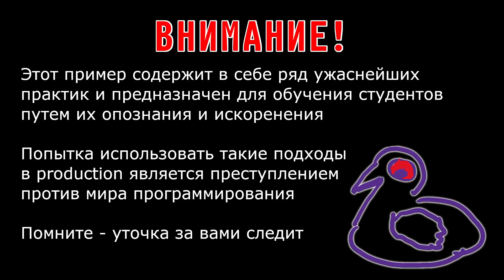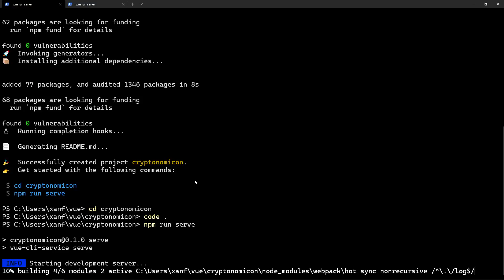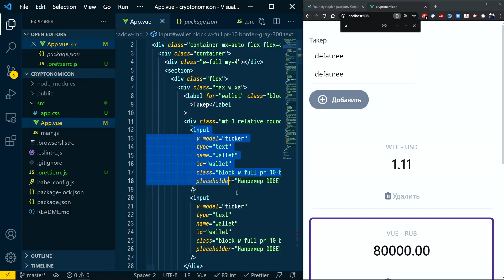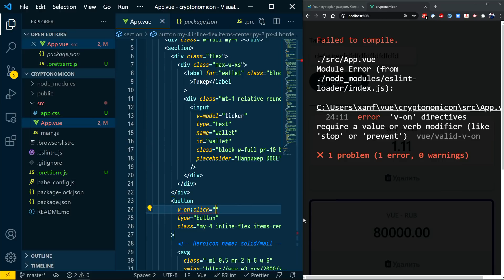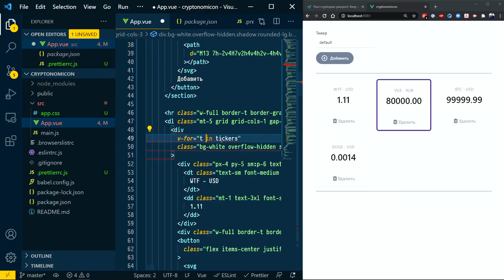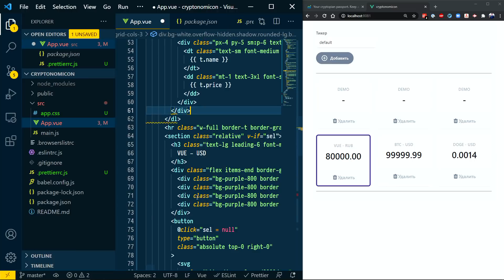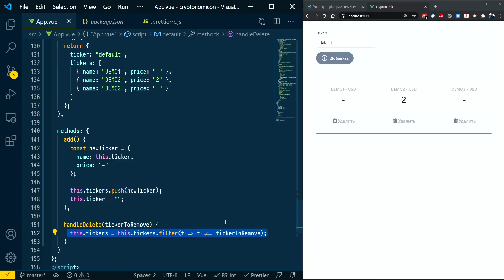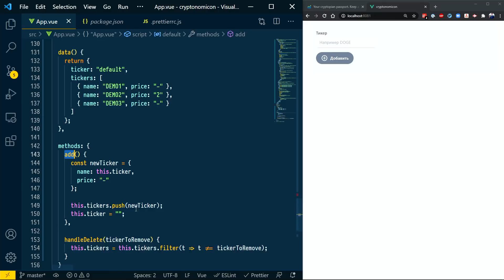#10 Криптономикон-1 - Vue.js: практика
Хотите получать контент на 3 месяца раньше остальных? Присоединяйтесь!